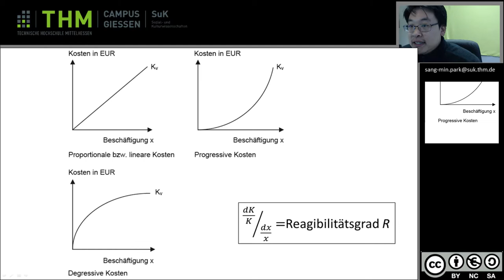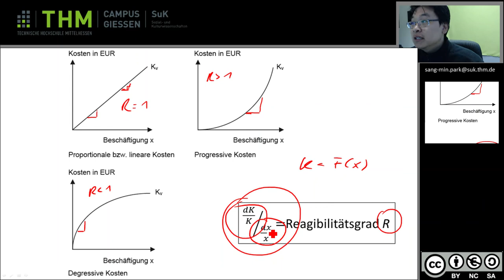KLR Berechnung des Reagibilitätsgrades